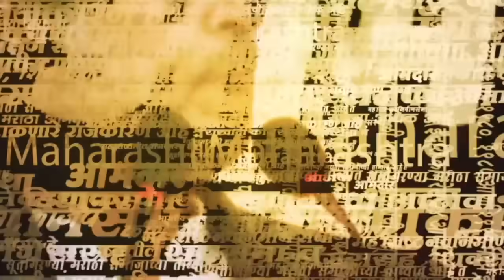Pune Maratha Protest News | पुण्यात मराठा मोर्चाला मोठा प्रतिसाद; मोठी गर्दी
Pune Maratha Protest News | मनोज जरांगे पाटील यांचा मोर्चा पुण्यापर्यंत आलेला आहे. यावेळी मोठी गर्दी पाहायला मिळाली. | PKK |